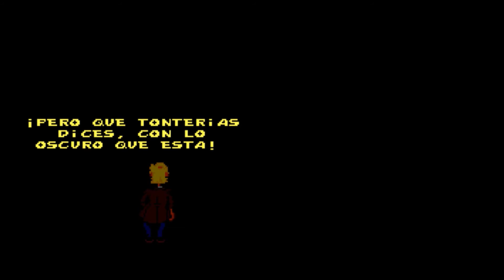Dos Cabezas y una Aventura - Drascula - EP 2 - El castillo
Toda historia que rodea al conde drácula no es nada sin la visita a la morada de este maléfico personaje. Hoy con Alex Romanoff nos adentramos en el inmenso y laberíntico castillo del Conde Drácula ... ejem ... perdón Drassssscula.

# Si te gustan los juegos te recomendamos Homo Meeple! El Podcast de videojuegos y juegos de mesa en tu idioma y con gente amante de los juegos como vos!

# Link a Ivoox del podcast Retrocompatibles conmigo (Pol), Alex Romanoff, Viru y Nico. Un podcast para recorrer pasado, presente y futuro de los videojuegos y algún que otro divague.